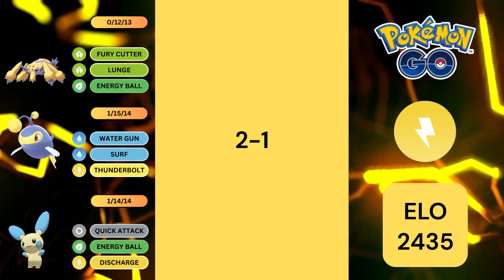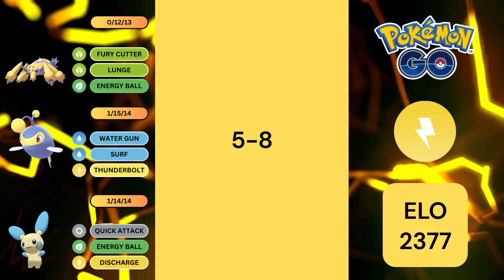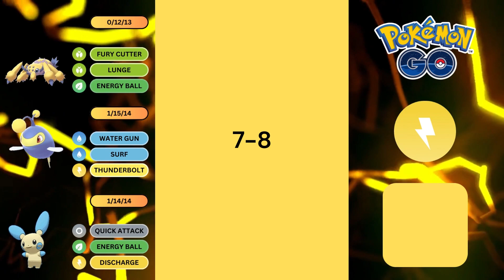The Amazing Galvantula Lunges into the Electric Cup! | Pokemon Go Battle League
Showcasing battles with Galvantula in the lead with Lanturn and Minun in the back.

Set 2 was a bit of a mess, felt like I could have turned it around in 2 of those games if I made a better play, (ie. While debuffed I should have switched and then get the charged move off) but other than that the team has been pretty solid. The only cons would be dealing with Hisuian Electrode which has been pretty common.

3 Sets for 15 battles. gg to all my opponents.
Battles done on November 8, 2023.

Set Duration: Roughly 15 minute sets

Music Credits